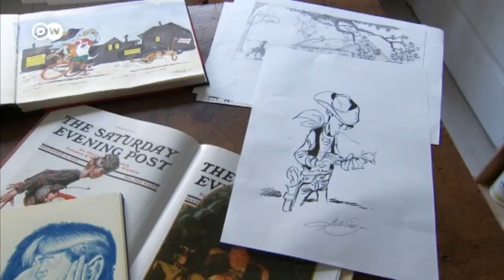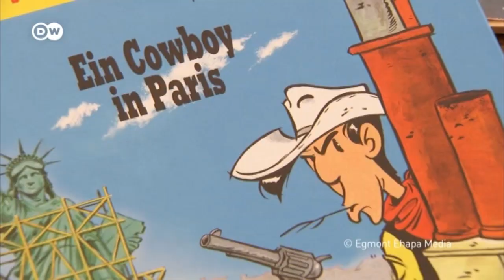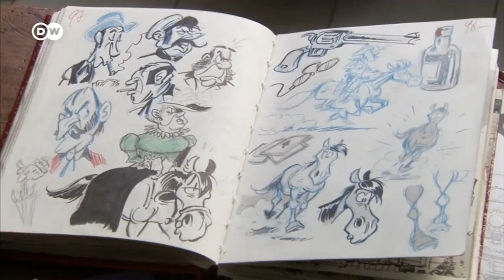Deutsch lernen mit Videos | Lucky Luke – Ein Kult-Cowboy ganz aktuell | mit deutschen Untertiteln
➡ Hier geht's zu INTERAKTIVEN ÜBUNGEN, Videos zum Herunterladen und vielem mehr

Lucky Luke reitet wieder. Im 99. Band der Comic-Reihe tritt zum ersten Mal ein schwarzer Sheriff auf. Zeichner Achdé und Autor Jul erzählen, wie sie versuchen, Traditionen mit zeitgemäßen Themen zu verbinden.